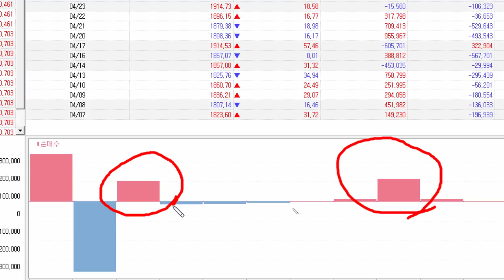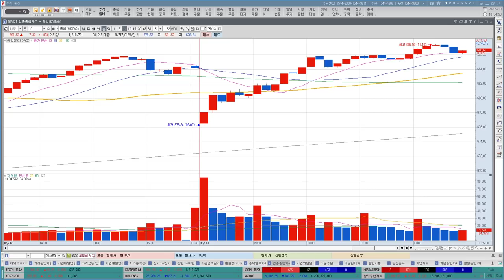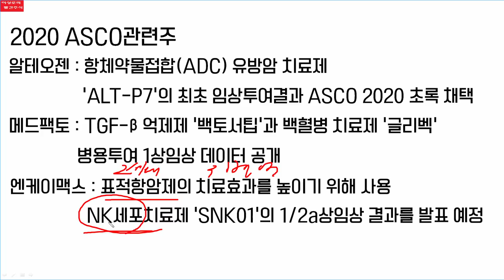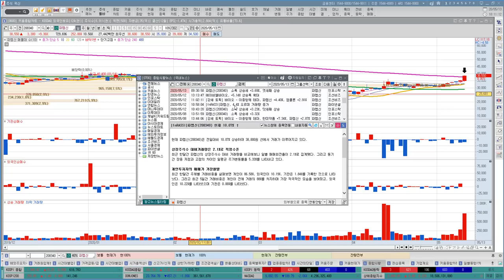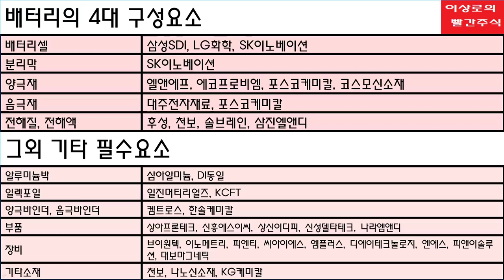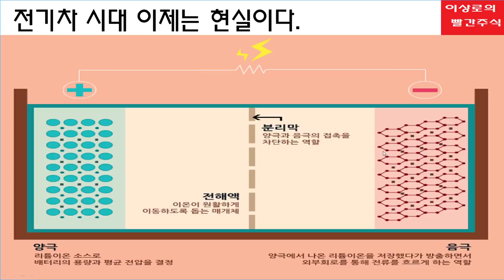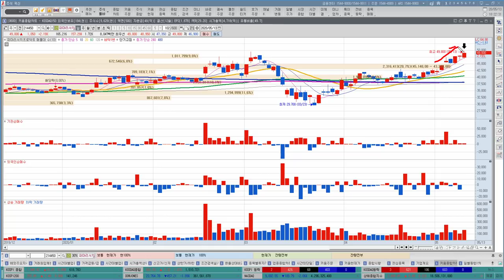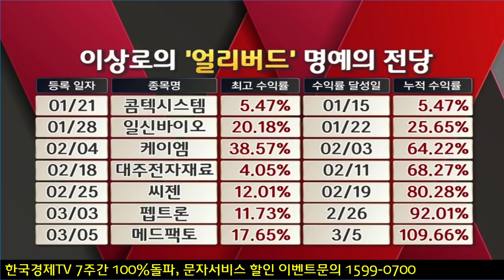[주식] 삼성SDI, LG화학, 일진머티리얼즈 2차전지관련주와 전기차관련주, 그리고 숨은 추천주는 디스플레이장비주? 파멥신, 유한양행 ASCO 관련주 리스트 공개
삼성SDI, LG화학, 일진머티리얼즈, 포스코케미칼 등 2차전지관련주들은 금일 현대차와의 시너지 기대감에 힘입어 강세를 나타냈습니다. 이외에도 엠플러스, 씨아이에스, 코윈테크와 같은 전기차관련주와 공정장비관련주의 움직임이 좋았는데 추가적인 수혜주로 디스플레이장비관련주에 대한 관심이 필요합니다. 그이유를 함께 알아보겠습니다. 또한 ASCO 학회일정을 앞두고 제약바이오의 강세가 언제까지 가능할지 여부도 알아보겠습니다.